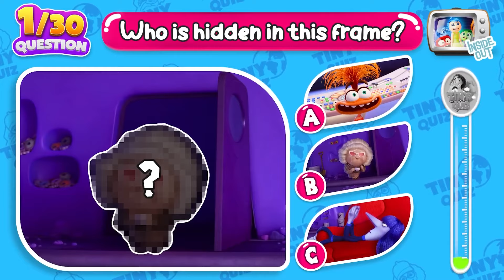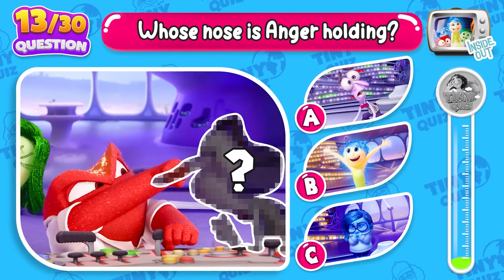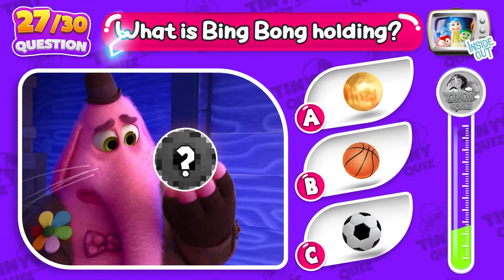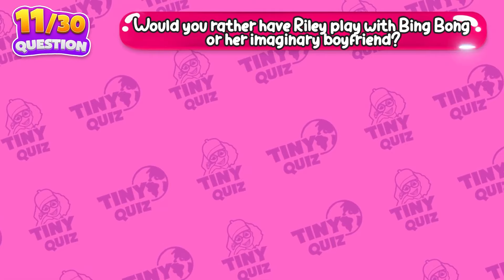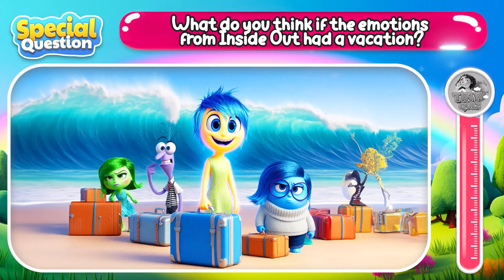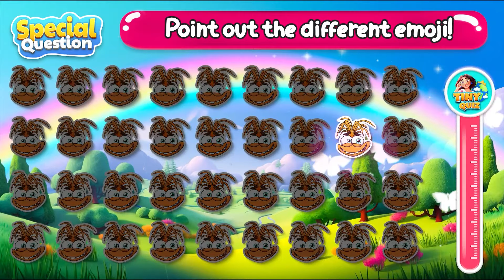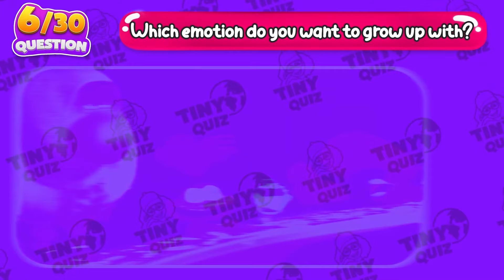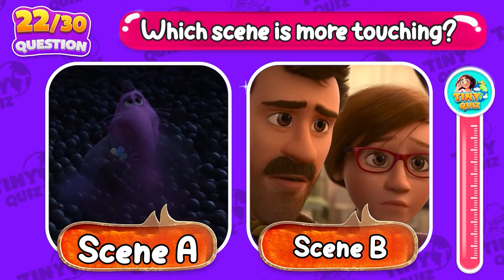🔥 Guess Hidden Figure in the Movie Inside Out 2 | INSIDE OUT 2 (NEW 2024)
👉🏻 The INSIDE OUT 2 return to the newly formed mind of teenage Riley just as the headquarters is being abruptly destroyed to make way for something completely new: A New Emotion! Happy, Sad, Angry, Fearful and Disgusted, who have long successfully managed all activities on all media, do not know what it will feel like when the new emotion of Anxiety appears .And it looks like she won't be alone.